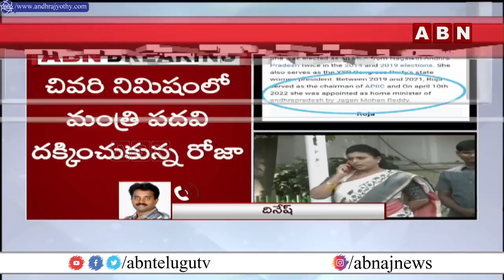హోమ్ మంత్రి గా రోజా ప్రమాణస్వీకారం..? సోషల్ మీడియాలో హల్ చల్..| Roja Sworn as Home Minister? | ABN